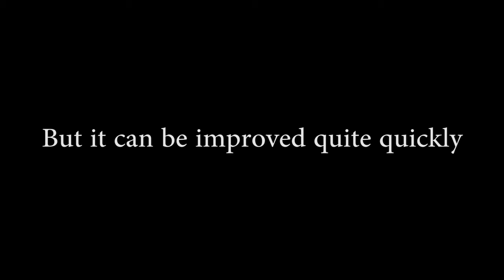How to quickly improve your wavedash on pad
A quick video on how to improve your wavedash on pad in Tekken. Leave a comment on what you think!